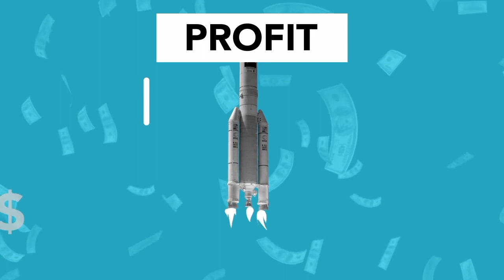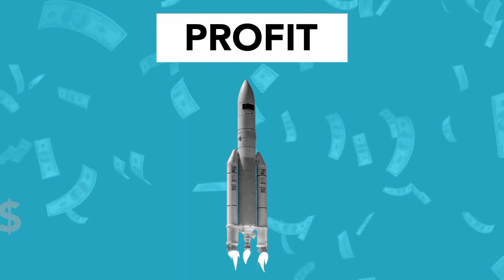Microsoft (Bing) reward reedem problem solve 🥳: This Was Unexpected!!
short out in the vedios
free just leave a comment 😘

if you have any kind of duet in this vedio you can msg me on insta,Gmail

So guys this is the vedio we meet in the next vedio so good bye meet in the next vedio 🌍

your questions  🔥